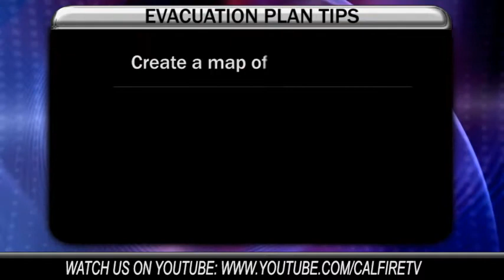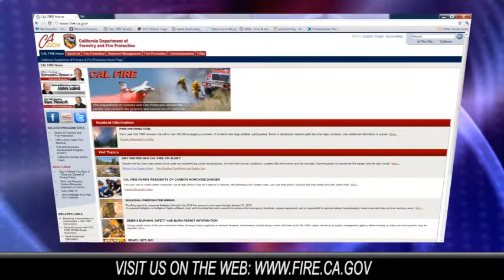October 08, 2012 - The Fire Situation Report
The Fire Situation Report for Monday, October 8, 2012